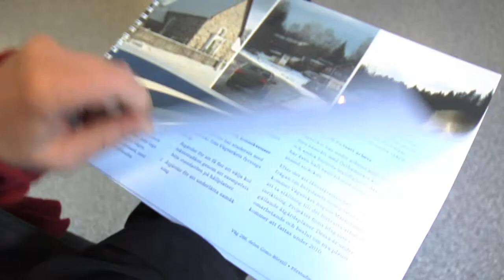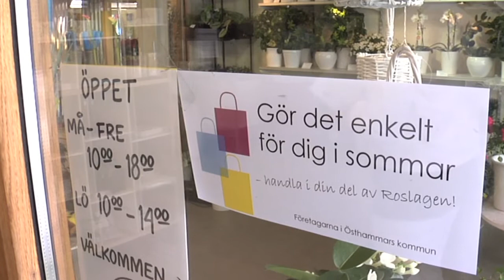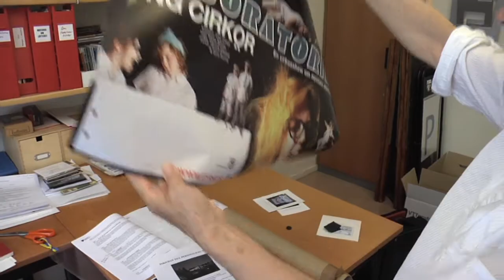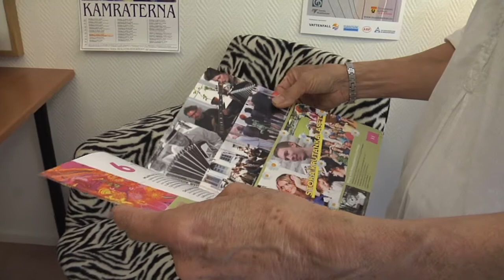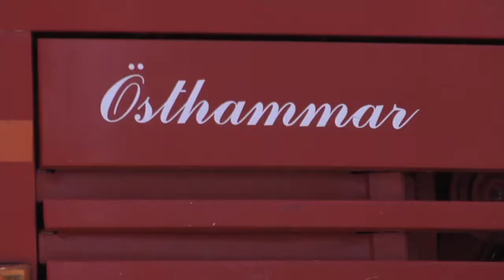Östhammar 23 juni 2010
Nyhetssändning om aktuella ämnen i Östhammars kommun 23 juni 2010